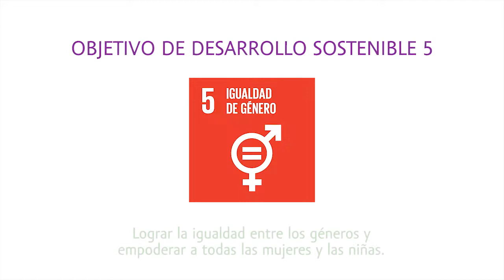Trailer - Por los derechos de las mujeres en Perú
Os presentamos el trailer del documental de InteRed, “Por los derechos de las mujeres en Perú”.